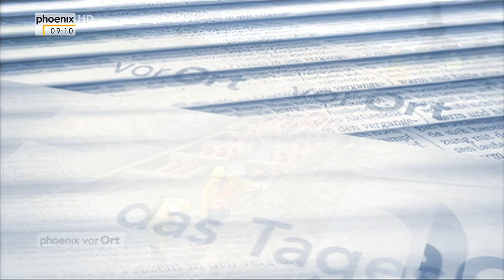Prof. Marcel Fratzscher zur deutschen Wirtschaft im Tagesgespräch am 02.06.2015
Klaus Weidmann im Gespräch mit Prof. Marcel Fratzscher (Präsident Deutsches Institut für Wirtschaftsforschung) über Wirtschaft, den G7-Gipfel und die Krise in Griechenland